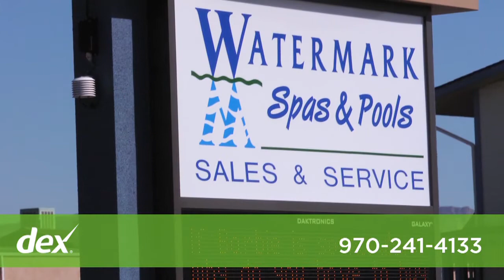Watermark Spas & Pools Inc